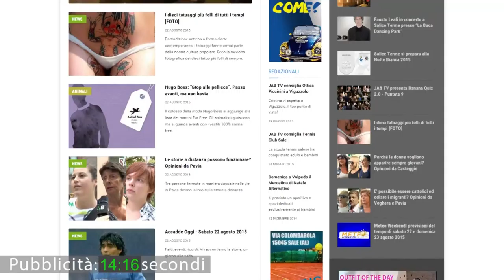Vox Populi a Voghera - Papa: "ai sacerdoti facoltà di perdonare l'aborto"